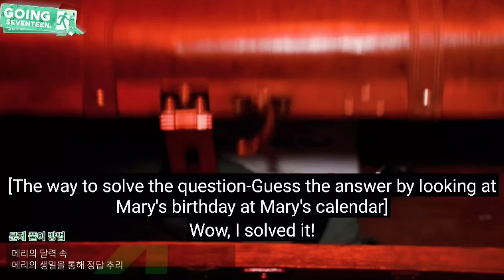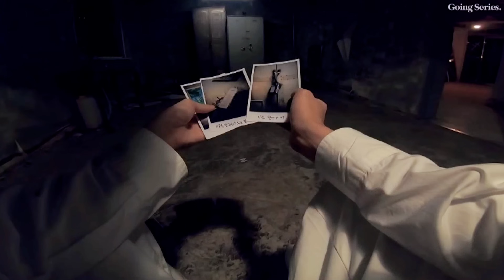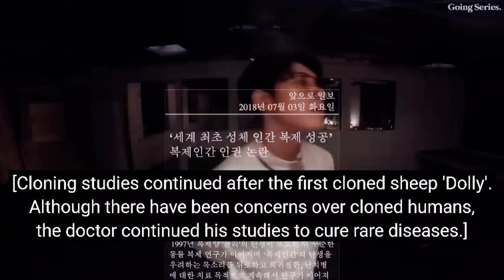Seventeen Wonwoo being a SMART SLOTH | 🦥 Part 2